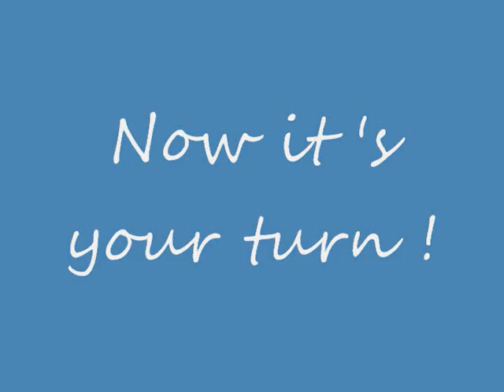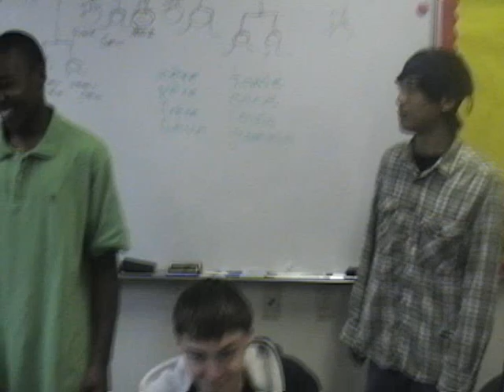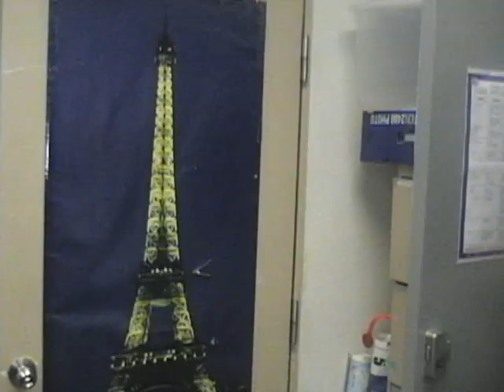Cheesy French Video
Parody of the cheesy video that comes with the "Discovering French" textbook.  Made by Kubasaki High School French 1 students, 2010